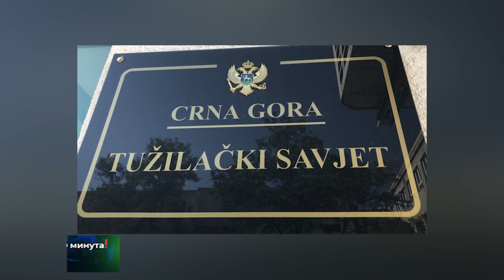Вијести 23. 07. 2023 у 12h